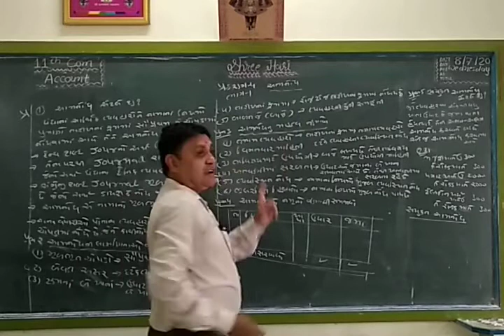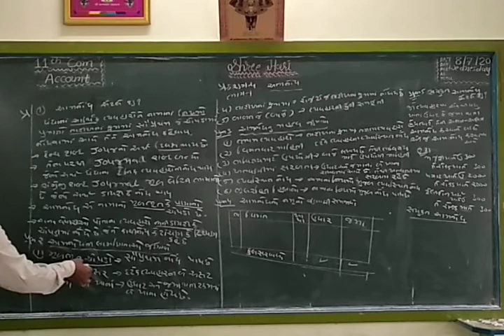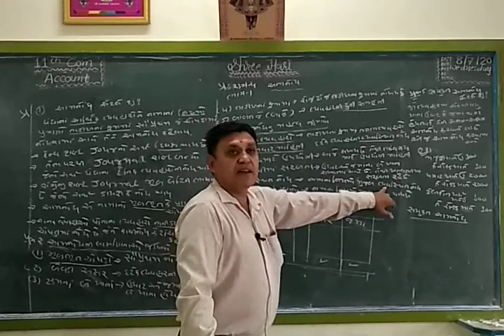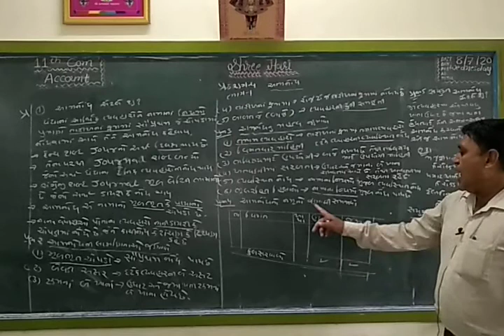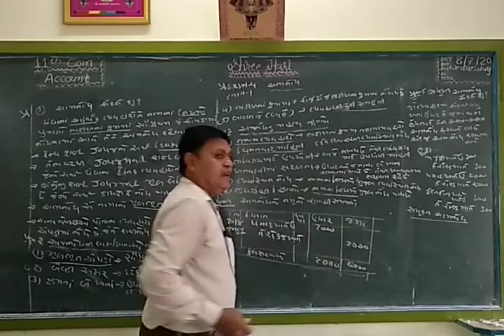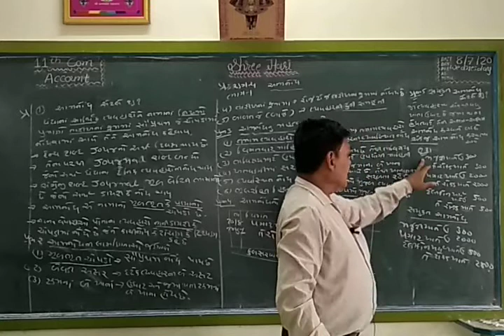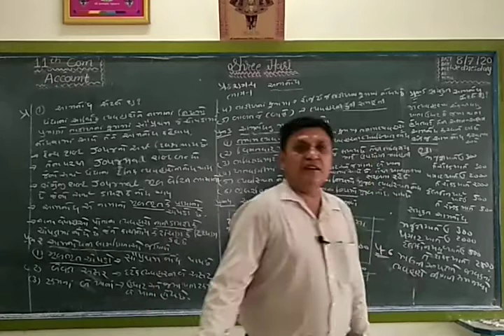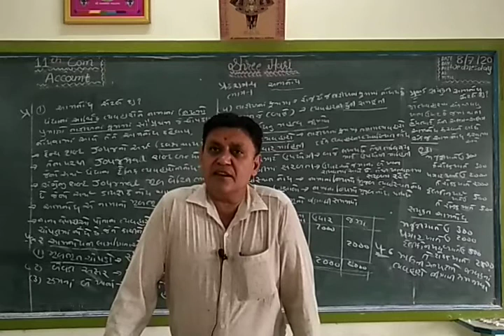STD 11 Account ( Commerce ) ch 4 Amanodha Part 1